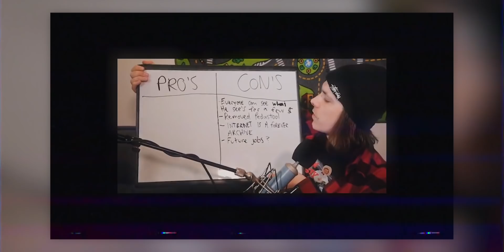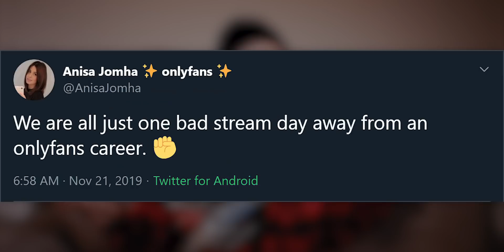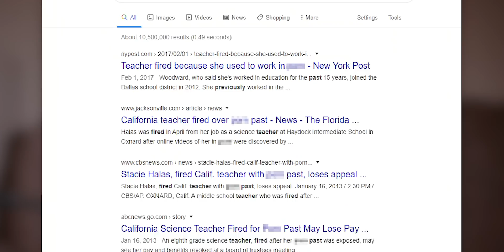My response to idubbbz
this is my response to idubbbz after he featured me in his most recent video.